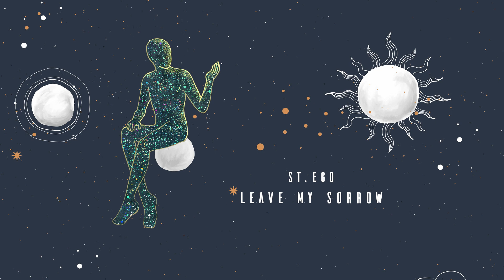StEgo - Leave Me Sorrow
Say Hello 😊